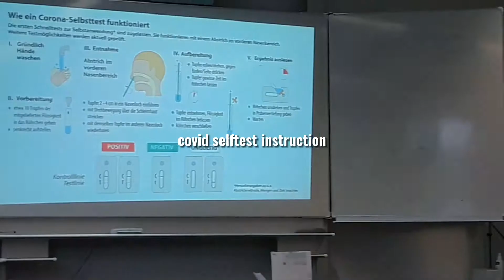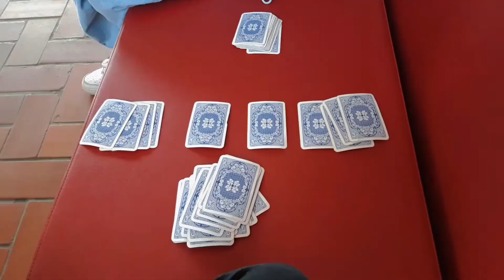vlog ep 11; going back to school, 3 days with me, unboxing , outfits